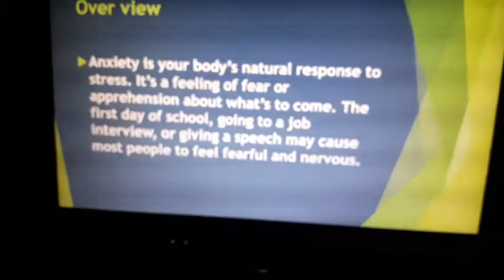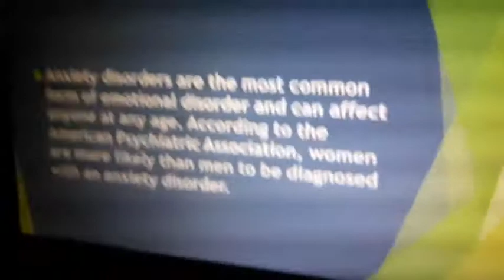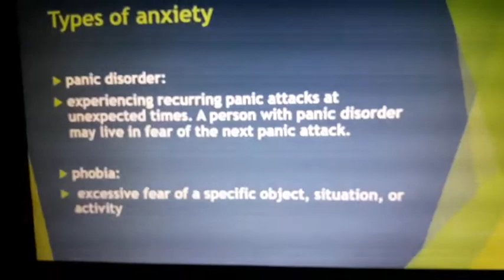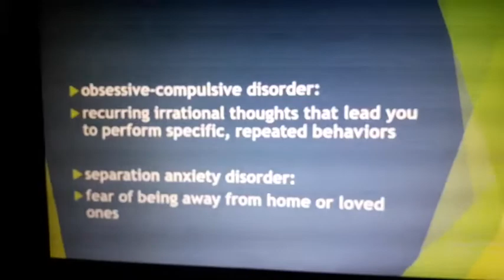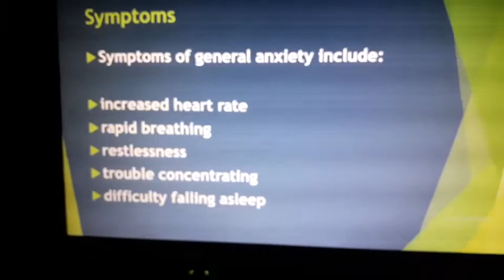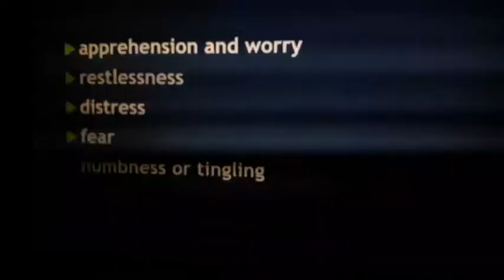Anxiety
Symptoms & types